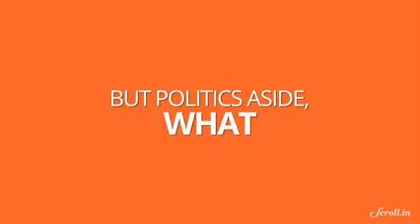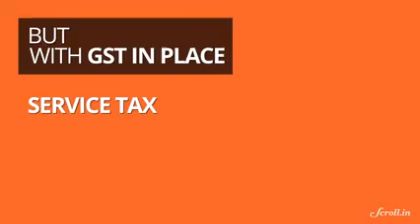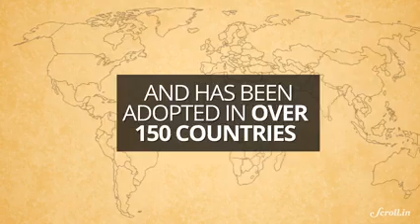What is Gst